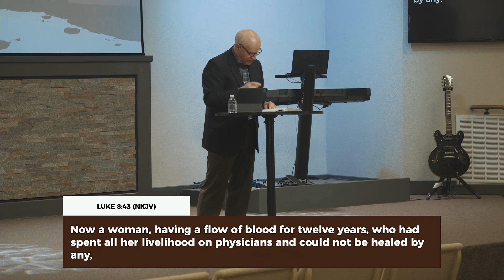The Healing Miracles of Jesus - Week 2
During Jesus earthly ministry he performed miracles by speaking, commanding, and touching people. He transformed thousands of lives. In this series “The Healing Miracles of Jesus”, Pastor Brian outlines the twenty six healing of miracles documented by eyewitnesses in the four synoptic gospels.